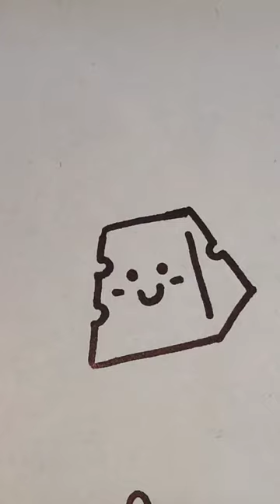cool art ideas 2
For more...

Tags..